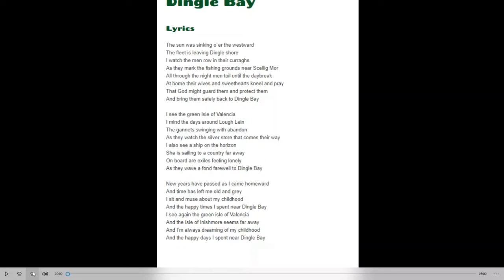Dingle Bay tin whistle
Dingle Bay